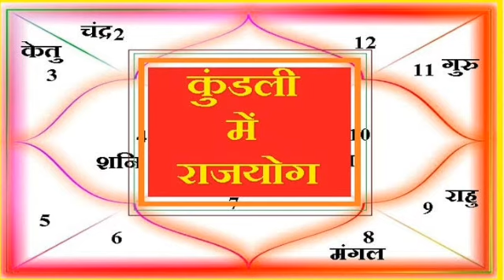9 मार्च होली पर बन रहा गजकेसरी योग । शनि,राहु-केतु और नजर दोषों से मिलेगी मुक्ति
9 मार्च होली पर बन रहा गजकेसरी योग । शनि,राहु-केतु और नजर दोषों से मिलेगी मुक्ति